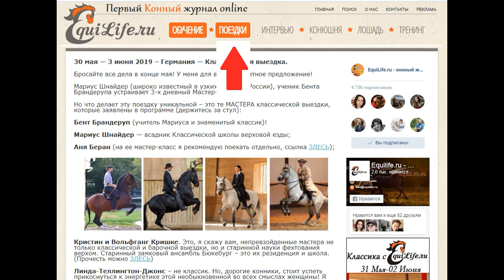Интервью: Мариус Шнайдер- Классическая Школа верховой езды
Больше информации можно найти в разделе "Поездки",  Первого конного online-Журнала EquiLife.ru

В этом интервью я спрашиваю Мариуса Шнайдера о предстоящем мероприятии, о его стиле работы с лошадью и отличие его от стиля его учителя Бента Брандерупа, о школьных лошадях...